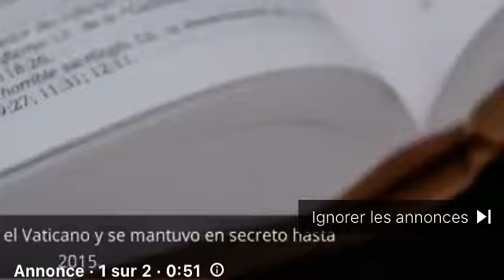Mezanmi tande koze Ariel hanry nan maron li trayi mésene kolombyen yon @@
Ooo mezanmi ariel trayi mesene kolombyen yo@@